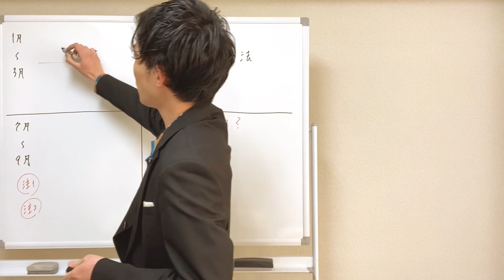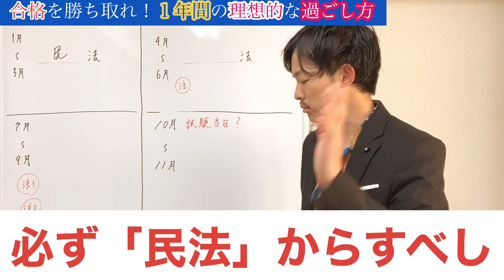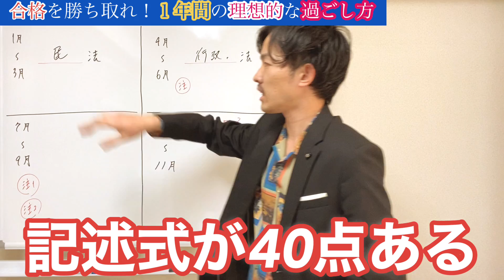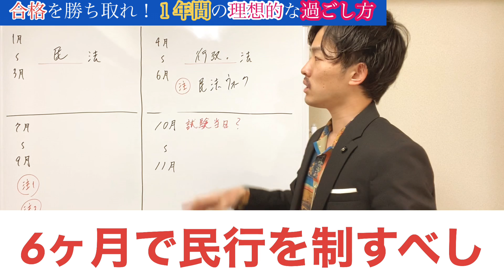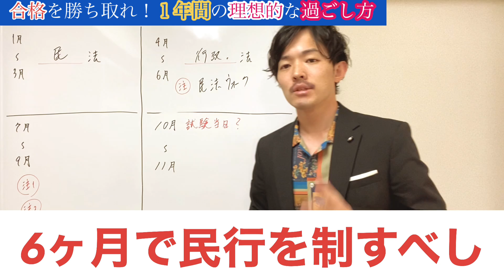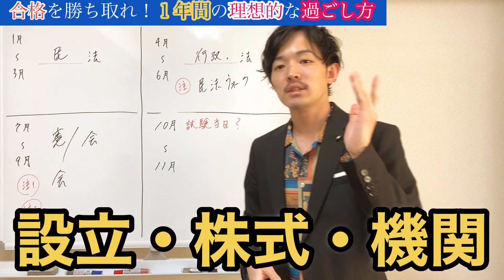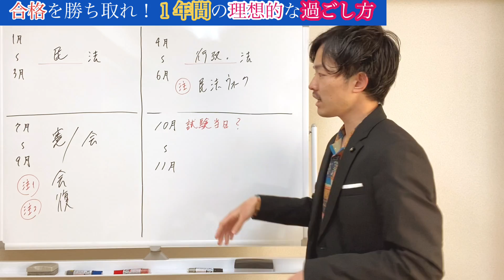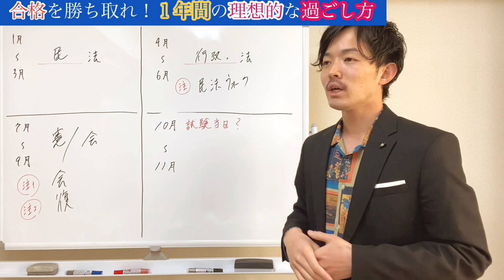行政書士試験 独学合格する受験生の理想的な１年間の過ごし方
200名以上参加　無料受験コミュニティ

ーーー

ーーー

ーーー

行政書士試験　独学4ヶ月一発合格（予定）者にToaru塾講師の個別指導を評価してもらった結果！？

Toaru塾講師